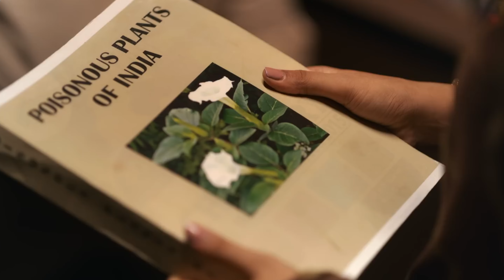Top 3 Horror Suspense Mystery Thriller Web Series Dubbed in Hindi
Top 3 Horror Suspense Mystery Thriller Web Series Dubbed in Hindi | Horror Suspense Web Series | Disney Plus Hotstar | 10:29 Ki Aakhri Dastak | Vadhuvu | Yakshini Hindi Web series
About Video :

1. Top 3 Horror Thriller Web Series Dubbed In Hindi
2. top 10 indian horror web series
3. top 5 horror web series in hindi
4. south thriller web series in hindi
5. horror suspense mystery thriller web series
6. horror thriller movie in hindi
7. Top 5 horror web series south hindi dubbed
8. top 5 thriller web series dubbed in hindi
9. top horror web series in hindi
10. Top 5 South Horror Thriller web series In Hindi
hindiweb series
#10:29kiaakhridastak